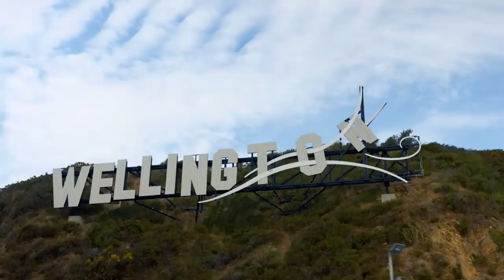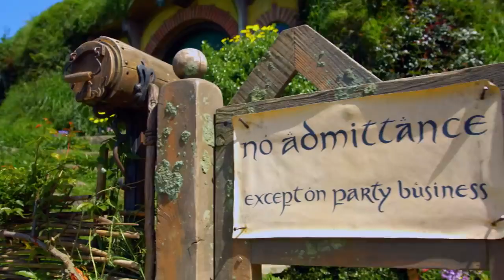New Zealand The Ultimate Travel Guide